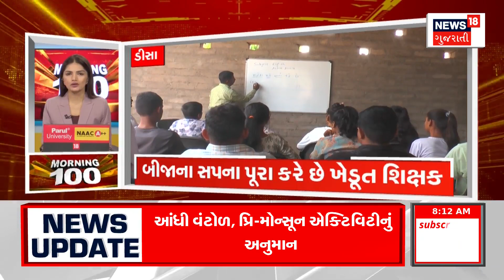Mehsana News : મહેસાણામાં બુકાનીધારી ગેંગનો આતંક | CCTV Footage |Gujarati Samachar | News18 Gujarati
Bukanidhari gang terror in Mehsana. Petrol pump was targeted in Pirojpur of Kadi. The gang of smugglers carried out the theft of cash. The smugglers escaped with cash worth 46 thousand. The incident of theft was captured on CCTV.

મહેસાણામાં બુકાનીધારી ગેંગનો આતંક.કડીના પિરોજપુરમાં પેટ્રોલપંપને બનાવ્યો નિશાન.તસ્કર ટોળકી રોકડની ચોરીને આપ્યો અંજામ.46 હજારની રોકડ લઈ તસ્કરો ફરાર.ચોરીની ઘટના CCTVમાં કેદ. n18oc_mehsana